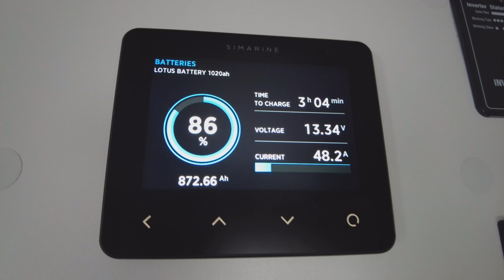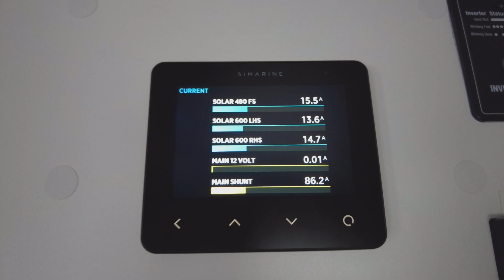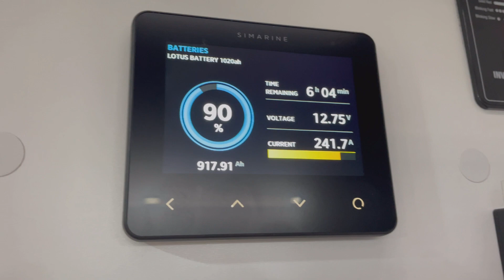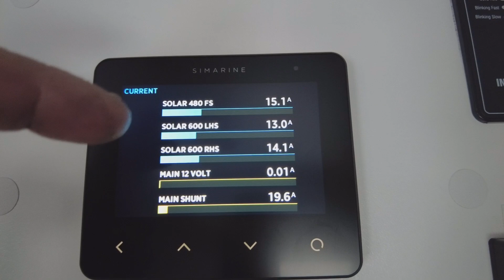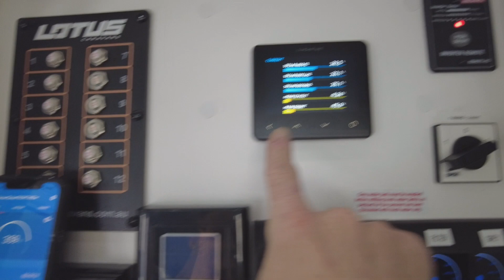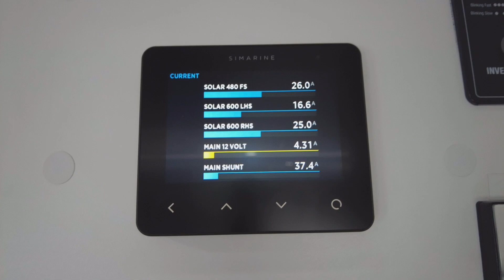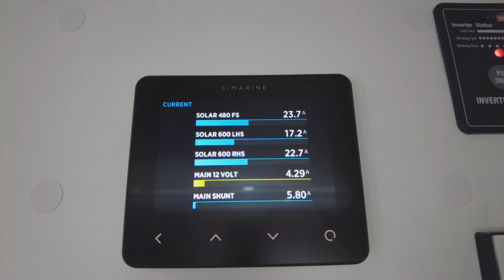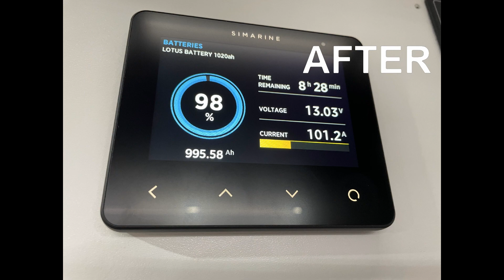Lotus Off Grid 1680 watt Solar, 1020ah lithium. Runs the microwave, Air conditioning and more.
Lotus 23ft OffGrid Beast
1680 watts of Exo solar panels (6 x 200w) and (3 x 160w) Thats up to 140a of charge from the sun.
1020 ah/h (12.2kwh)of Custom made PowerPaul lithium batteries. (3 x Mercury)
Redarc 3000 w inverter running on ALL THE FACTORY FITTED outlets, including the Microwave, Air Conditioning, Washing machine, Hairdryer, toaster, kettle, air fryer and more
Redarc 50a dc to dc charger for FAST vehicle replenishment.
3 x Victron smart solar charge controllers (2 x 50/100) and (1 x 30/100)
Simarine battery monitoring system with an extra 4 x 50a shunts to measure each solar controller and the main 12v circuit.

This fully customized off grid setup allows this Lotus OffGrid to have virtually unlimited power when free camping. The massive battery bank and huge amount of solar will fast charge the system at warp speed. This is only achievable with the way we design and wire the system specifically suited to this caravan.
Run the Air conditioner all day long while heating up some food in the microwave or running an induction cooker.
The Vehicle here can also pump in 50a (600w) on top of the solar input. That's a potential of over 220a. This is FAST charging right here.
We are extremely happy with how this upgrade has turned out.
All done on site at the customers convenience.